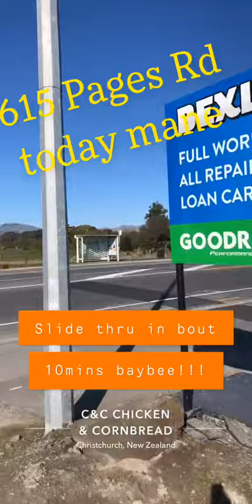15 August 2019